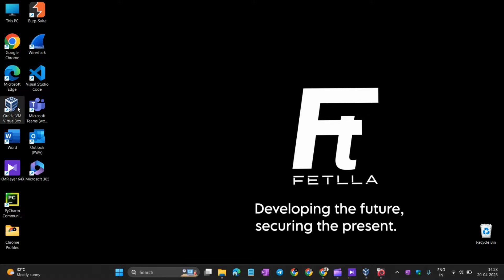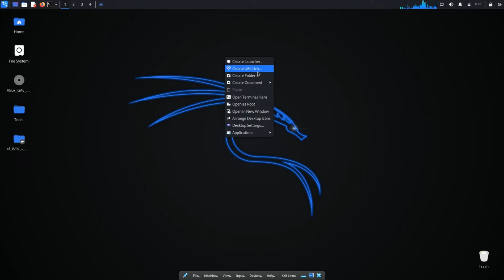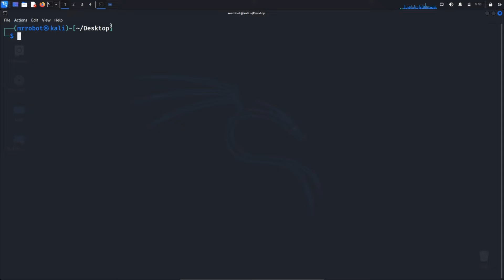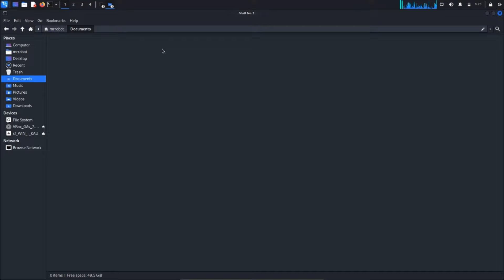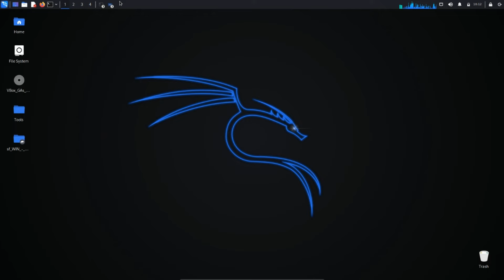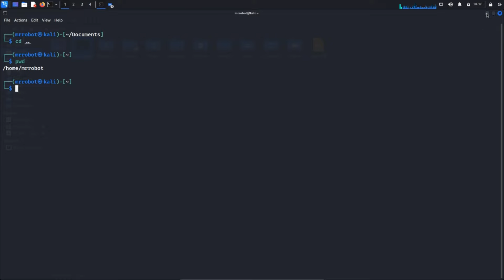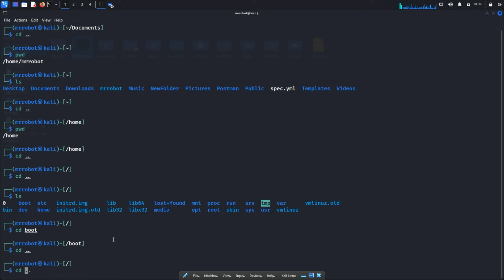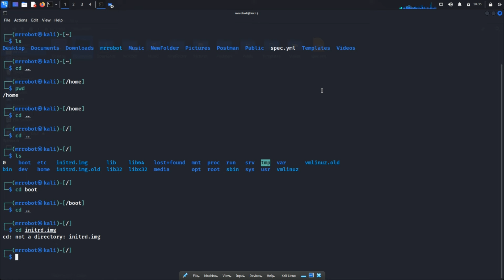ലിനക്സ് ഓപ്പറേറ്റിംഗ് സിസ്റ്റം | Linux Operating System Basics in Malayalam | Fetlla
Ethical Hacking  Module 3 - Part 1

This video is meant to teach and not to harm or take advantage of anyone or any group. You are responsible for what you do with the information in the video, and we are not responsible for any harm or damage that may occur as a result of your actions.